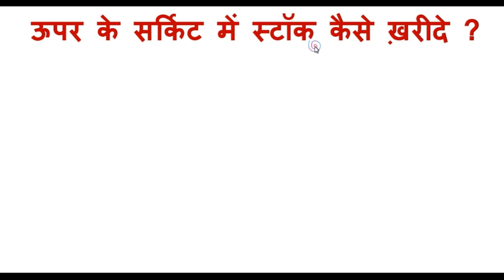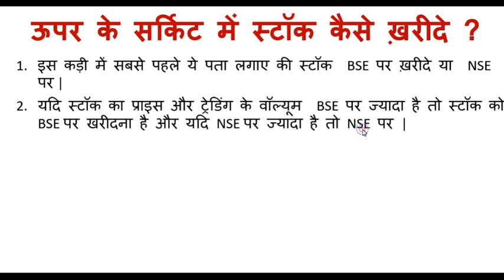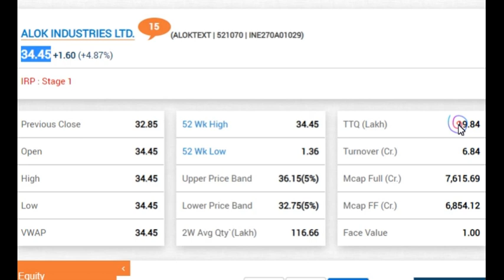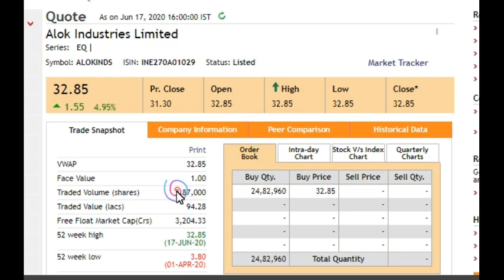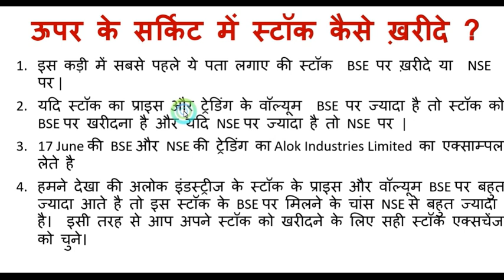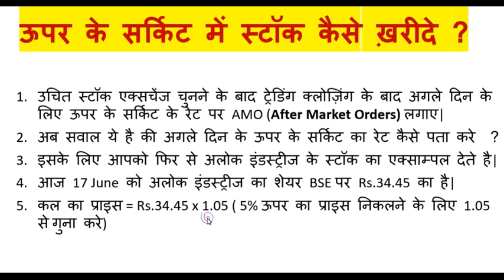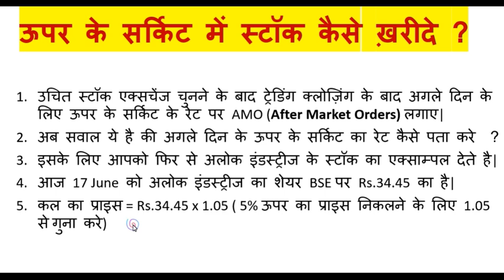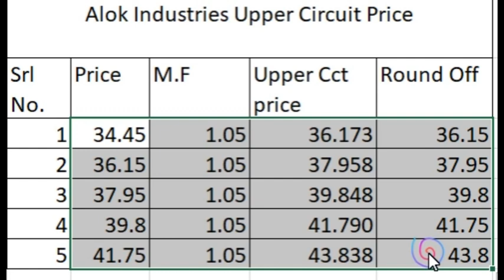how to buy stock in upper circuit || Ruchi Infra, Alok Industries stock kaise khareedu | place AMO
In this video we have show the way to buy stock in upper circuit with high possibility.

Click the below link to Open account in Zerodha .
Zerodha में अकाउंट खोले के लिए लिंक पर क्लिक करे |

        This video is educational purpose only. Before taking any decision for investment or trading in the stocks market, please consult with your financial adviser or make your own research regarding fundamental as well as technical of the stocks. Don’t take any trade or investment in the stock market just on the basis of the data and content presented in this video. This channel would not be responsible for any financial loss in the stock market. Besides above, data and facts presented in videos may sometime incorrect due to human error.  We are not SEBI Registered Adviser or Consultant.